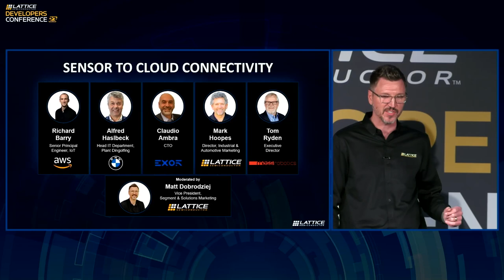LDC23 - Sensor to Cloud Connectivity Panel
In this panel session, leading robotics experts discuss trends and challenges in next generation autonomous robot designs. They also share their perspective on how FPGA-based solutions address challenges in key areas such as motor control, predictive maintenance, and Edge computing